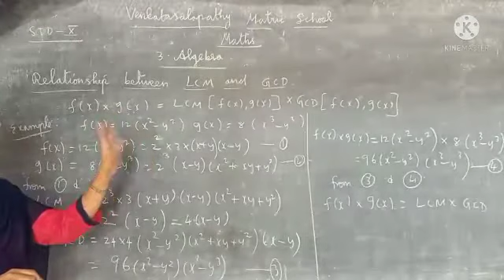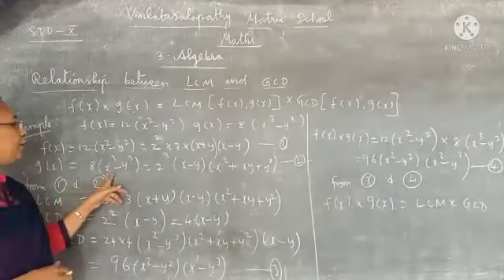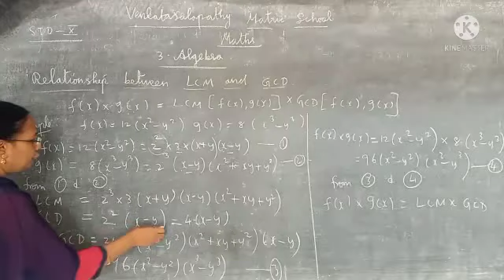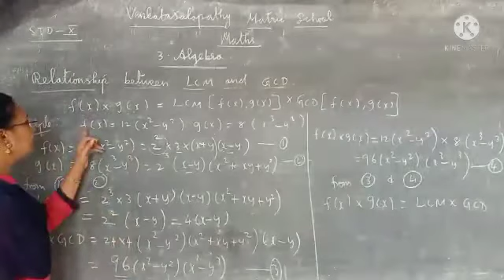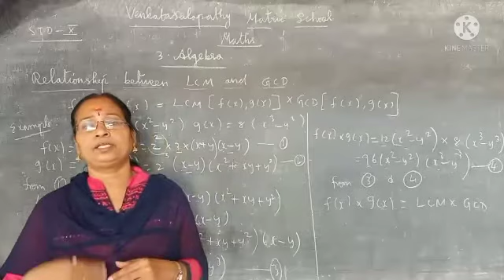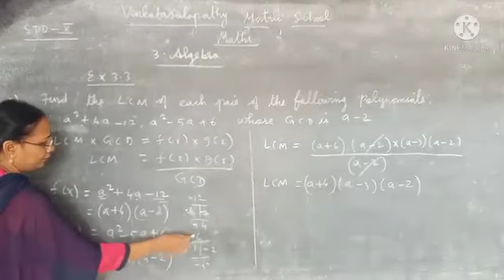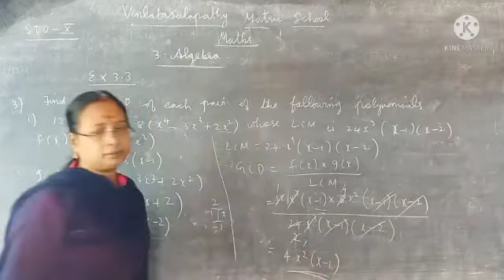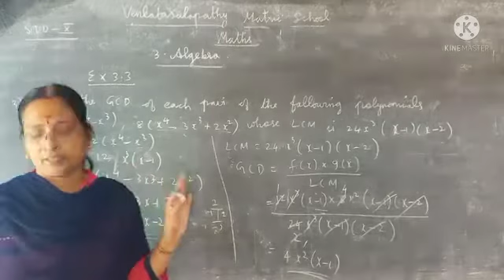X STD MATHS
3. ALGEBRA  (RELATIONSHIP BETWEEN LCM AND GCD)